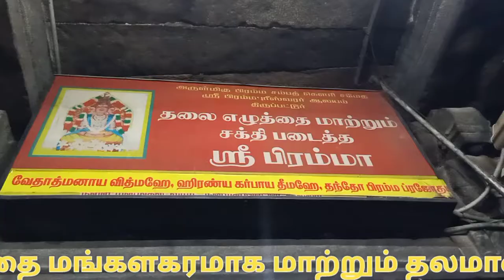திருப்பட்டூர் பிரம்மா ஆலயத்தில் காலபைரவருக்கு இரவில் வழிபாடு| Brahma Temple Thiruppattur Trichy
திருச்சி மாவட்டம் திருப்பட்டூர் அருள்மிகு பிரம்மபுரீஸ்வரர் ஆலயத்தில், தலையெழுத்தை மங்களகரமாக மாற்றும் தலமாக தனிசன்னதியில்  பிரம்மா பக்தர்களுக்கு காட்சியளிக்கிறார்.

பிரசித்தி பெற்ற இந்த ஆலயத்தில் நாள்தோறும் இரவு கோவில் நடை மூடுவதற்கு முன்பு சிவன் பிரம்மா உள்ளிட்ட பரிவார தெய்வங்களுக்கு மகா தீபாரதனை நடைபெறும்.

அந்த வகையில் தினந்தோறும் கோவில் நடை மூடுவதற்கு முன்பாக, நிறைவாக கால பைரவருக்கு மகா தீபாராதனை சிறப்பு வழிபாடு நடைபெறும். இரவு 8- மணிக்கு மேல் நடைபெறும் இவ்வழிபாட்டில் கலந்து கொண்டால் சகல தோஷங்களும் நீங்கி நன்மைகள் கிடைக்கும் என்பதோடு, பில்லி, சூனியம், பயம்,  எதிரிகள் தொல்லை நீங்கும், மேலும்  செல்லுமிடமெல்லாம் ஜெயம்  உண்டாகும்  என்பது ஐதீகம் என்பதால், நாள் தோறும் திரளான பக்தர்கள் பங்கேற்று தரிசனம் செய்து செல்கின்றனர்.